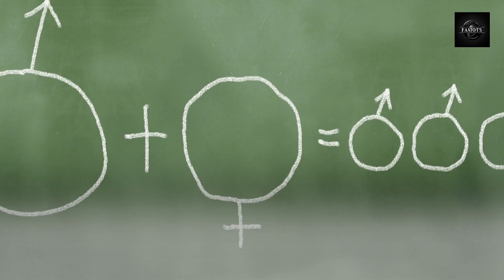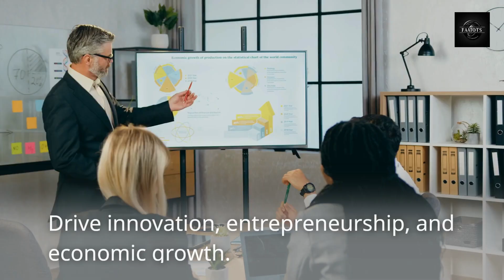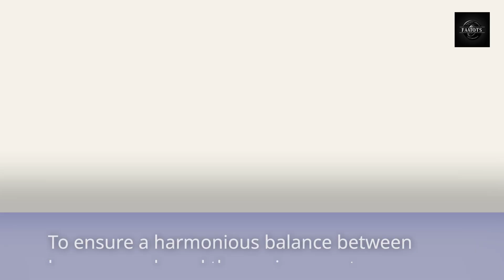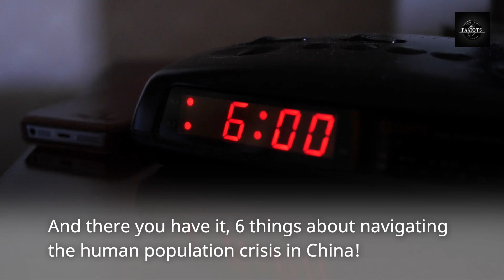Human Population Crisis in China's - Opportunities and Challanges ?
The human population crisis in China is a multifaceted issue that requires careful navigation